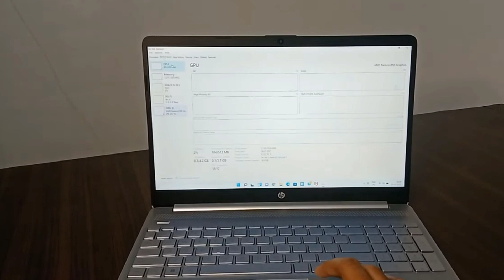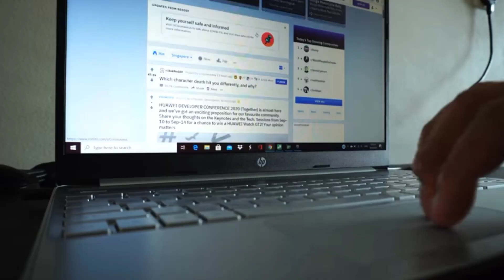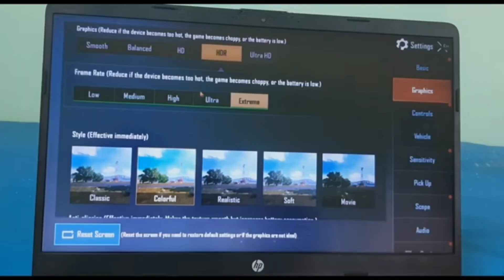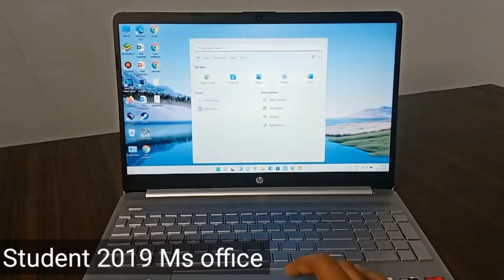✔️Hp 15s eq2143au 8GB/512 GB ssd laptop Unboxing-Review, Gaming Tests,Spec, Video editting etc.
Highlights: Hp 15s eq2143au 8GB/512 GB ssd laptop Unboxing-Review, Gaming Tests,Spec, Video editting etc.
0:00 Introduction
0:58 Unboxing
1:25 Looks & Design
1:50 Bezels
2:05 Display Features
2:50 Ports- Slots
3:12 Keywords
3:25 Battery
3:55 Processors
4:21 RAM-STORAGE
4:31 Graphics card
5:15 Gaming Tests
6:07 Weight
6:49 Ms-office
7:09 Conclusions

 About Our Channel:
This Channel is based on Smartphones,Laptops & Gadgets Best-Choices or Unboxing-Review realeted videos of our Subscribers, Where our subscribers choose best products in budgets.